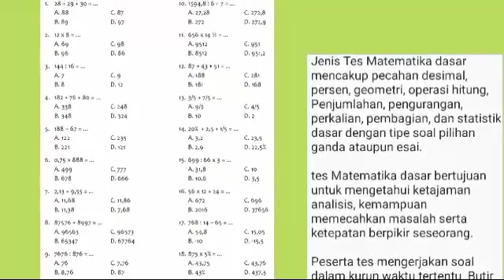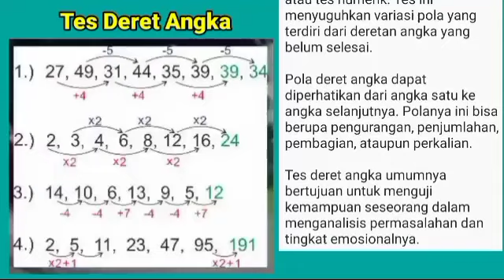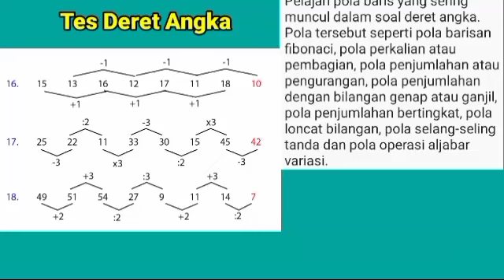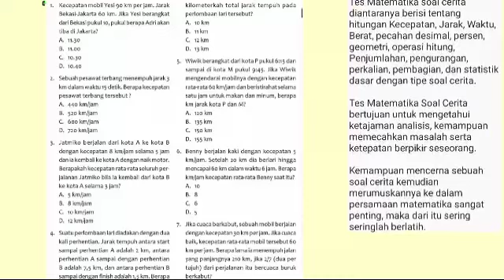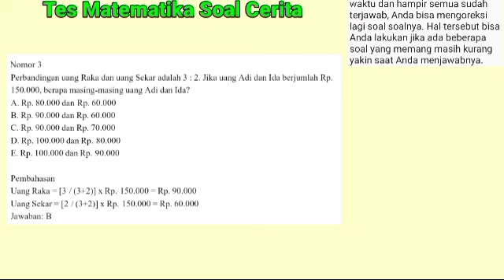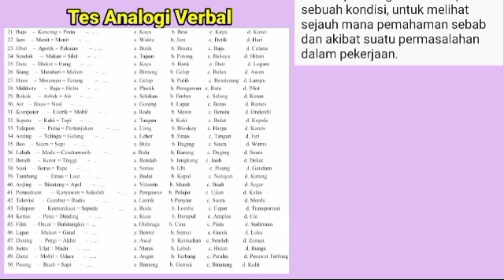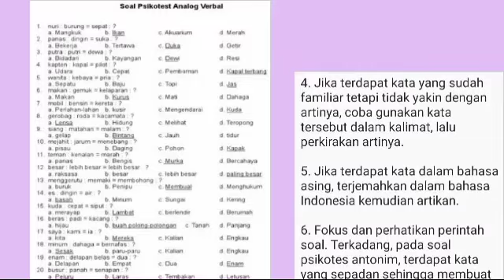Kisi Kisi Tes Psikotes PT Aisan Nasmoco Industri (ANI)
pt omron manufacturing of indonesia
pt mayora indah tbk
pt chemco harapan nusantara
pt epson cikarang
quick skill tes pt omron
pt mattel indonesia cikarang
psikotes indomaret 2023
interview indomaret 2023
soal psikotes indomaret dan jawabannya
cara daftar kerja di alfamart online
lowongan kerja batam
psikotes yamaha music
tes indomaret 2023
tes yamaha music manufacturing asia
pt mekar armada jaya tambun
pt tirta alam segar
tes pt new armada
tes online indomaret 2023
tes pt omron manufacturing indonesia
info loker batam hari ini
loker pt batam hari ini
tes psikotes indomaret 2023
proses pembuatan emas
psikotes ahm 2023
pabrik emas
tes pt chemco harapan nusantara
psikotes indomaret
pt mayora indah tbk tangerang
psikotes indomaret 2023 online
kisi kisi pt nok
tes pt yamaha music manufacturing indonesia
pembuatan emas
kisi kisi pt yamaha music manufacturing asia
lowongan kerja hari ini di batam
pt mayora
pembuatan emas batangan
tes ahm 2023
iklan batam hari ini
tes indomaret 2023 online
tes psikotes ahm 2023
pt mekar armada jaya
pt omron
pt chemco harapan nusantara karawang
pt new armada tambun
tes kepal tangan pt omron
pt kmi wire and cable tbk
pt kahatex
tes indomaret
cara melamar di alfamart secara online
kertas folio
tes ahm
tes online indomaret
tes pt mayora indah tbk
info lowongan kerja hari ini
psikotes ahm
psikotes pt new armada
mayora
loker jakarta hari ini
kisi kisi pt tas
pt maxxis international indonesia
tes pt ahm 2023
pt mitsubishi motors krama yudha indonesia
tes quick skill pt omron
psikotes online indomaret
astra daihatsu motor
interview indomaret
screenwings indomaret
kisi kisi yamaha music
loker batam hari ini operator
loker lowongan kerja hari ini
pabrik mayora
interview alfamart
iklan kota batam terbaru
psikotes pt yamaha indonesia motor manufacturing
pt nok indonesia kawasan industri mm2100
pt epson
psikotes pt ahm
pt chemco
tes pt mekar armada jaya
iklan loker batam
pt omron produksi apa
tes psikotes yamaha music
kisi kisi tes indomaret 2022 online
lowongan kerja
psikotes pt smt indonesia
tes psikotes ahm
tes pt tirta alam segar
info loker hari ini
kisi kisi ahm
kisi kisi tes pt new armada
psikotes pt tirta alam segar
cara melamar kerja di alfamart secara online 2023
soal tes indomaret dan jawaban
interview online indomaret 2023
tes pt smt cikarang
loker batam hari ini muka kuning
kisi kisi tes pt yamaha music manufacturing indonesia
kisi kisi psikotes pt yamaha music
tes kreplin pt yamaha music
tes pt kmi wire and cable tbk
iklan loker batam hari ini
interview kerja di indomaret
loker driver terbaru hari ini
tes omron cikarang
helper indomaret
tes pt nok
indomaret
loker batam terbaru hari ini
tes psikotes indomaret
emas batangan
pt hyundai motor manufacturing indonesia
pt yamaha music manufacturing asia
contoh soal psikotes indomaret 2023
pabrik daihatsu indonesia
pembuatan tank baja
psikotes pt nok indonesia
pt astra honda motor
pt chemco harapan nusantara cikarang
pt yamaha indonesia motor manufacturing
tes interview indomaret 2023
cara menulis lamaran kerja di kertas folio
pt asmindo jaya abadi
screen wings
contoh surat lamaran kerja tulis tangan
kisi kisi tes ahm
psikotes mayora group
psikotes pt mayora indah tbk
psikotes pt mekar armada jaya
psikotes pt yamaha music manufacturing indonesia
pt astra daihatsu motor
cara membuat surat lamaran kerja di kertas folio
cara menulis surat lamaran kerja tulis tangan yang benar
iklan kota batam
loker batam hari ini
lowongan kerja batam hari ini
iklan kota batam hari ini
loker batam
iklan batam